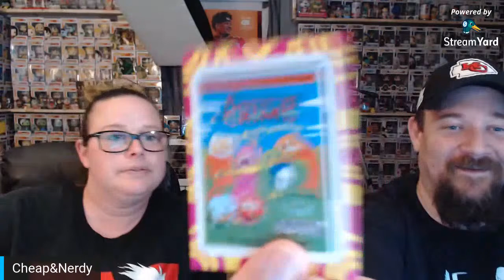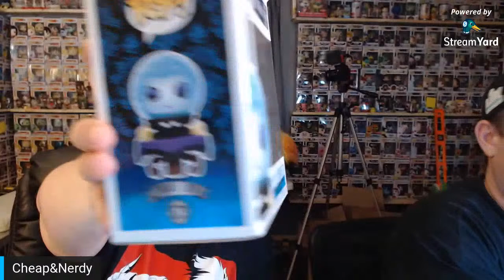Hangin with Cheap&Nerdy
Our Weekly Livestream

Cheap&Nerdy
Pensacola, FL
32516

Save 10% on stuff at Spastic Collectibles (excluding mystery boxes) with Code : SALTY at check out or use